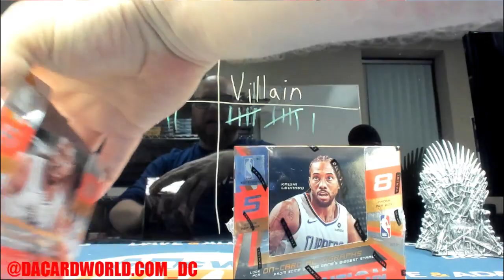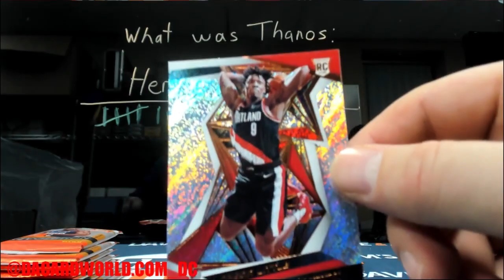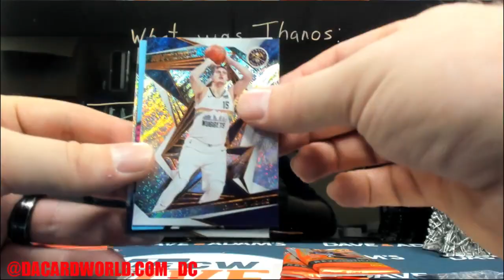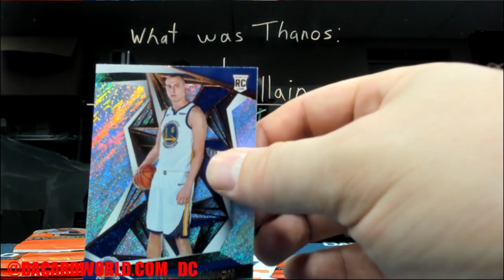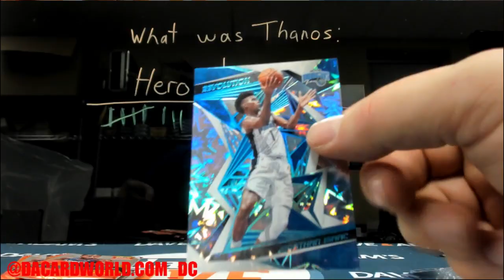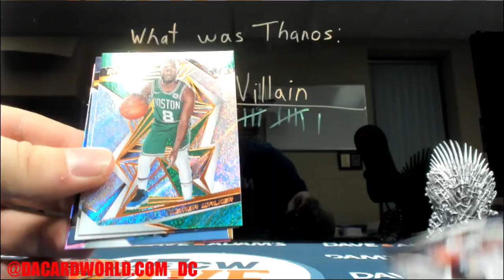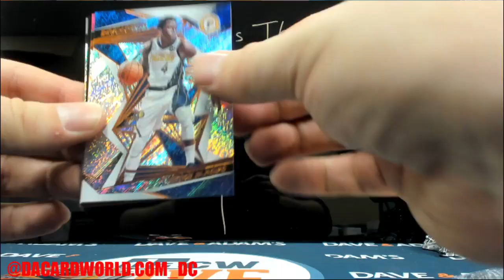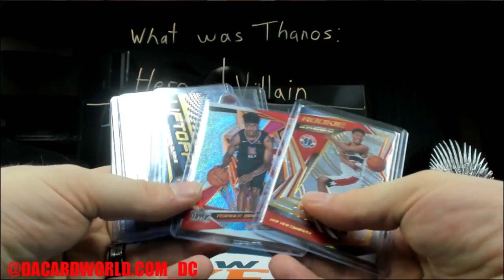Bob's Personal Revolution break